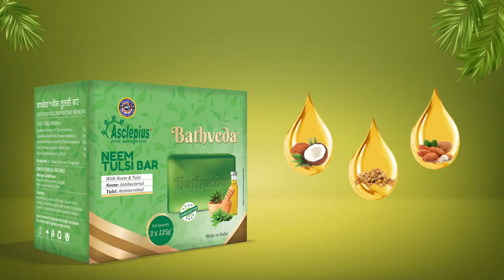Asclepius Bathveda Neem Tulsi Bar_ 7007685261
आयुर्वेद अपनाएं जीवन और पैसा दोनों बचाएं।
बीमारी और बेरोजगारी दूर करे हमारे साथ मिलकर काम करे

Join fast my team All India
India's fastest growing direct selling company (Asclepius wellness Pvt limited)

Miss. Anjuli Verma MLM Leader
For association
7️⃣0️⃣0️⃣7️⃣6️⃣8️⃣5️⃣2️⃣6️⃣1️⃣

*आज हर घर में कोई न कोई व्यक्ति किसी न किसी Diseases से परेशान हैआप किसी भी ऐसे व्यक्ति को जानते हो जो कि नीचे लिखी किसी भी समस्या/बीमारी से परेशान हो (चाहे उसे डॉक्टर ने जवाब भी दे दिया हो) उदाहरण:-*
1- *शुगर (मधुमेह)*   2- *ब्लड प्रेशर (B.P.)*
3- *हृदय रोग*          4- *कोलेस्ट्रॉल*
5- *कैंसर*               6- *एड्स*
7- *दमा*           8- *लकवा ( paralysis )*
9- *स्वाइन फ्लू*                  10- *थाइरोइड*
11- *माइग्रेन*                        12- *थकान*
13- *आर्थराइटिस*                 14- *गठिया*
15- *जोड़ों का दर्द*         16-  *कमर में दर्द*
17-  *बदन दर्द*        18-  *कमजोर हड्डियां*
19- *हड्डियों का पतला होना*
20- *ऑस्टिओपोरोसिस*
21- *सेक्सुअल समस्या*
22- *नपुसंकता*                 23- *फर्टिलिटी*
24- *वीर्य संख्या बढाने में सहायक*
25- *गैंग्रीन*                     26- *पुराना घाव*
27- *सर्वाइकल*                   28-  *मोटापा*
29- *त्वचा / चर्म रोग*       30- *सोराइसिस*
31- *लूकोडर्मा*                     32- *एलर्जी*
33- *नासूर*          34- *किडनी की समस्या*
35- *पथरी की समस्या*         36- *बवासीर*
37- अलसर                          38- एसिडिटी
39- गैस्ट्रायटिस                   40- कोलाइटिस
41- *श्वसन संबंधी समस्या*
42- पाचन सम्बंधित रोग     43- *एंटी एजिंग*
44- *झुर्रिया कम करना*         45- एकाग्रता
46- *डिटॉक्सीफिकेशन*  47- ऊर्जा की कमी
48- *नासूर*    49- *यूरिक एसिड का बढ़ना*
50- *मिर्गी*                                          51- *लीवर से जुडी कोई भी परेशानी*
52- अनिद्रा  53- *अनीमिया (खून की कमी)*
54- मानसीक तनाव
55- धूम्रपान / तम्बाकू वालो के लिए
56-कामकाजी लोगों के लिए
57- *अल्ज़ाइमर*    58- *पार्किंसंस डिसीज*
59- खांसी                                60- प्रोस्टेट
61- साईनस                62- पेट में गैस बनना
63- पैर के तलवे मे जलन
64- *आखों से संबंधित रोग*
65- साइटिका                               66- धात
67- स्वेद प्रदर
68- मlसिक धर्म (M.C.) अनियमितता
69- फाइलेरिया             70- बालों का झड़ना
71- प्रजनन क्षमता               72- *पागलपन*
73- कमजोर याददाश्त
74- *बच्चो/बुजुर्गों/महिलाओं के लिए संपूर्ण आहार*
75- स्वाइन फ्लू
इत्यादि!

★ *हमारे शरीर में होने वाली सभी तरह की समस्या का एक ही उपाय*
*दोस्तों आपके या दोस्त रिश्तेदार के परिवार में कोई व्यक्ति ऊपर दि गई किसी समस्या परेशान हैं और काफी समय से दवाओं के सेवन से भी कोई फायदा नहीं हो रहा है, तो आप एक बार हमें जरूर संपर्क करें ।

Team Anjuli Verma For Association 7️⃣0️⃣0️⃣7️⃣6️⃣8️⃣5️⃣2️⃣6️⃣1️⃣ All India team